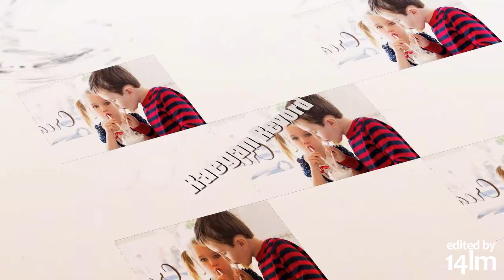Raegan Revord "You don't know me "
the song is kinda random I just wanted to do a new video of Raegans character Missy :) I hope you like it